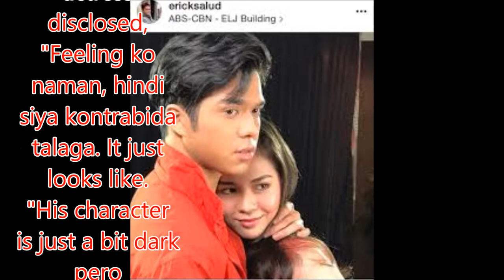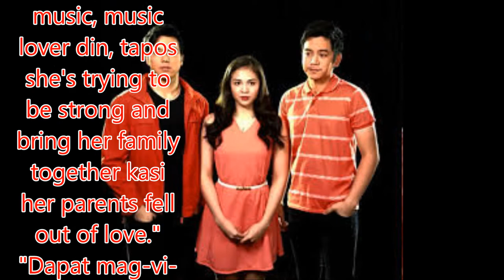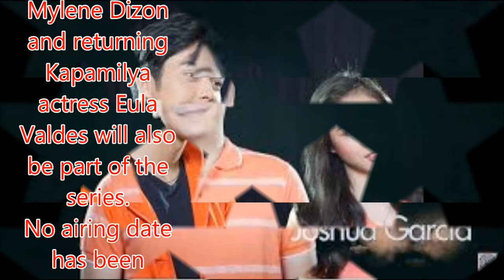Janella Salvador on fan wars between Elmo and Joshua fans: "Ngayon pa lang meron na."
Philippines News today : Entertaiment scandals

After several attempts, Janella Salvador will finally get to work with Joshua Garcia.
In ABS-CBN's upcoming drama series Kung Kailangan Mo Ako, they will figure in a love triangle with Janella's constant onscreen partner Elmo Magalona.
In a press conference last April, Janella told PEP.ph (Philippine Entertainment Portal) that she is excited to work with Joshua.
"Actually, sabi nga ni Joshua sa akin, sobrang na-sad siya noong hindi siya nakapag-Born For You.
The 19-year-old actress disclosed, "Feeling ko naman, hindi siya kontrabida talaga. It just looks like.
"His character is just a bit dark pero mamahalin niyo rin naman yung character niya, hindi siya yung kontrabida na ihe-hate talaga.
"Yung role ko, mahilig din sa music, music lover din, tapos she's trying to be strong and bring her family together kasi her parents fell out of love."
"Dapat mag-vi-Vince Kath and James [din] nga pala ako. Ang daming opportunities na sana, nagka-work kami.
"So finally, excited din naman kaming lahat na makatrabaho ang isa't isa. Even si Elmo gusto rin naman niya makawork si Joshua.
"Excited din naman ako na makawork si Joshua din. I'm always game naman to try something new."
In 2016, Joshua was supposed to be the third wheel to Janella and Elmo characters in Born For You.
However, Joshua had to be pulled out to play an important role in the afternoon series The Greatest Love.
PEP.ph previously reported that Janella was supposed to take on the role of Julia Barretto in the 2016 Metro Manila Film Festival entry Vince Kath and James, where Joshua served as one of the leading men.
If Janella's love team with Joshua will flourish after the series, will she be ready to part ways with Elmo?
Janella responded, "Kung ano man yung kalabasan ng show na ito, we'll see na lang.
"Of course, happy lang kami na we are given the opportunity to work with each other again, kami ni Elmo, sa soap."
Aside from Janella, Elmo, and Joshua, Kung Kailangan Mo Ako will also feature the love teams of Nash Aguas & Alexa Ilacad as well as Elisse Joson & McCoy de Leon.
Mylene Dizon and returning Kapamilya actress Eula Valdes will also be part of the series.
No airing date has been announced yet for Kung Kailangan Mo Ako.